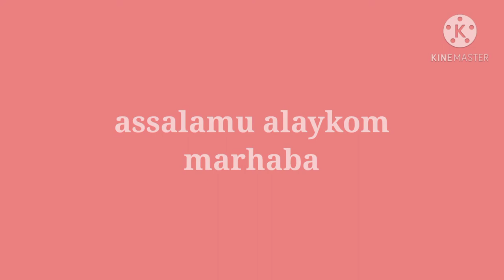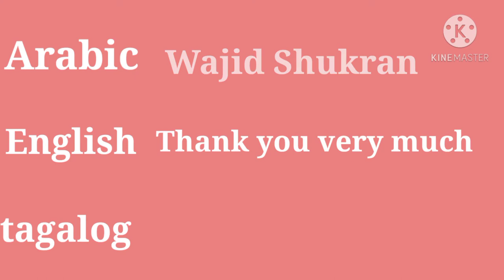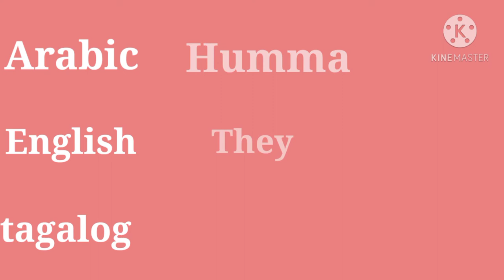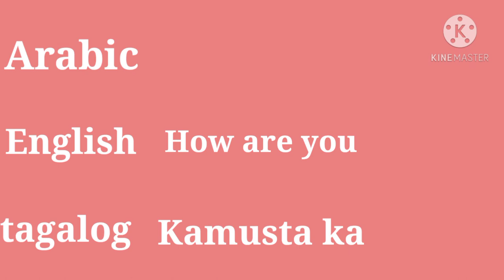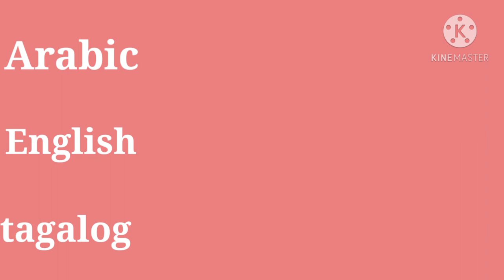VLOG #5 LETS LEARN ARABIC WORDS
ARABIC ENGLISH TAGALOG TUTORIAL#habibirosetv#learnarabicwords#tutorial